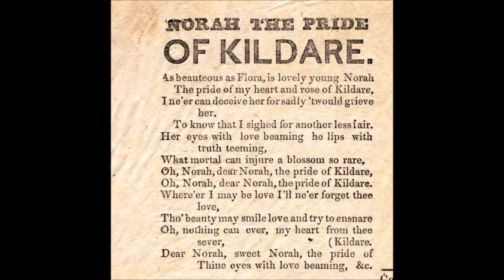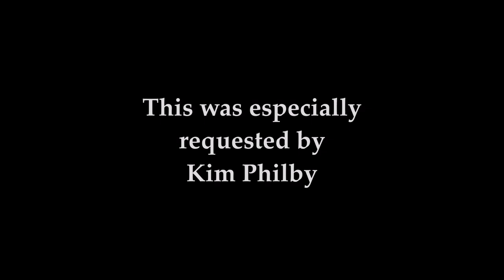John McCormack - Norah, The Pride of Kildare (1904) Ward Marston Restoration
"Norah, The Pride of Kildare" was written by John Parry. This is an early cylinder recording by John McCormack for the Edison National Phonograph Company made on September 23, 1904. These Edison recordings are extremely rare. The wonderful restoration was done by Ward Marston of Marston Records.